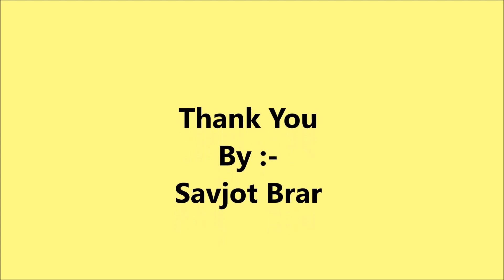Main Tota Hindi Rhyme / Main Tota Hare Rang Ka| मैं तोता मैं तोता | Hindi Rhymes For Kids Baby Song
बोलने वाला प्यारा तोता / Main Tota Hindi Rhyme / Main Tota Hare Rang Ka | Hindi Rhymes | मैं तोता मैं तोता | Hindi Rhymes For Kids | Baby Songs Hindi
बोलने वाला प्यारा तोता / Multi Solutions / Savjot Brar
Main Tota Hare Rang Ka | Hindi Rhymes | मैं तोता मैं तोता | Hindi Rhymes For Kids | Baby Songs Hindi
मुख्य तोता हिंदी कविता | बच्चे हिंदी कविता | मैं तोता मैं तोता | बच्चे चैनल भारत | हिन्दी कविता
tota hu main tota hu best collection hindi rhymes for children by kids Savjot Brar
Main Tota Main Tota | मैं तोता मैं तोता | Kids Channel India | Hindi Rhymes
parrot talking
parrot talking in hindi
Parrot talk everything.
Parrot Song
Natural Parrot Sounds
Chitti Chilakamma - Parrots 3D Animation Telugu Rhymes For children with lyrics
Parrots in India
Natural Parrot Voices
तोता तोता
Baby Rhymes
Kids Song
Main Tota Hindi Rhyme#Main Tota Hare Rang Ka#Hindi Rhymes For Kids#Baby Song#Hathi Raja Kahan Chale#Hindi Nursery Rhymes